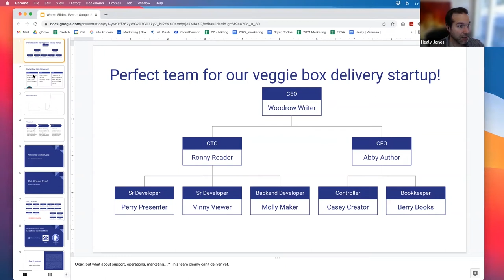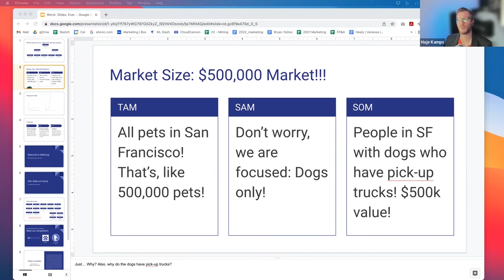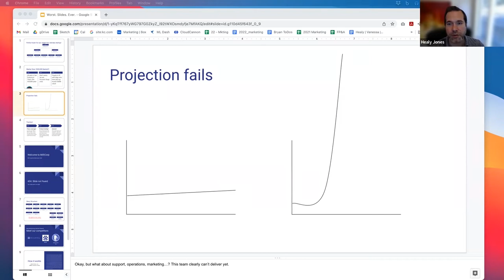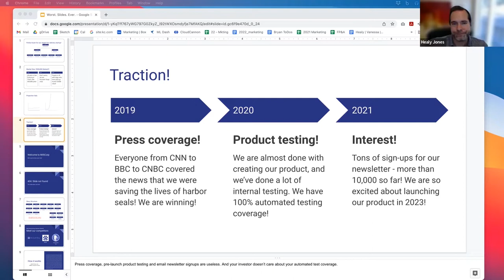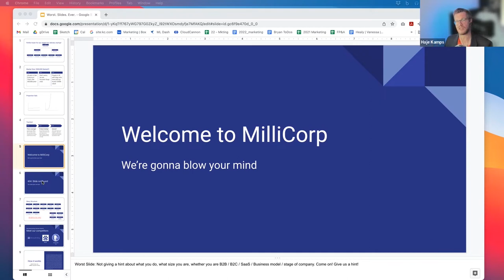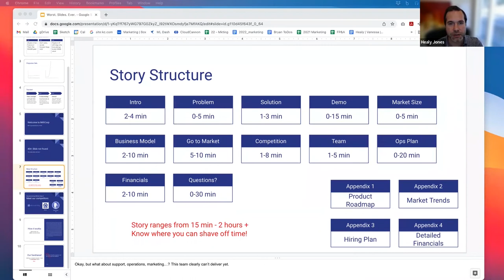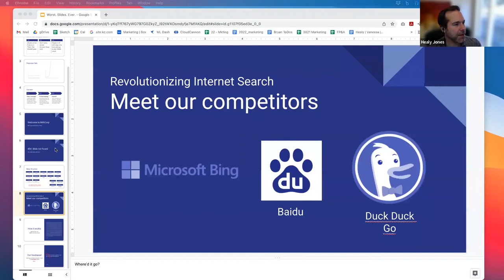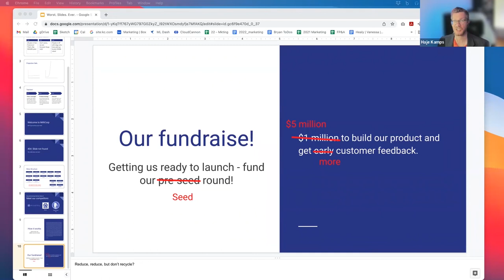The Top 10 Pitch Deck Fails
Lesson 3 - The Top 10 Pitch Deck Fails

The ultimate startup pitch deck course, led by two former VCs! Watch the video lessons, follow along as the instructors explain what goes into the best startup pitch decks, and copy the free templates to use as you’d like. This free course contains Google Slide templates, over 8 hours of video lessons, examples of top mistakes, and more.

Need help with your startup’s bookkeeping, finance, or taxes? Visit Kruze to see if our team can help you!